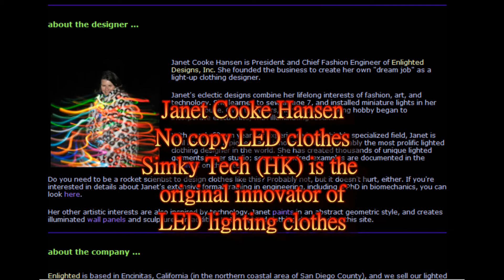janet cooke hansen no copy LED clothes simky tech HK